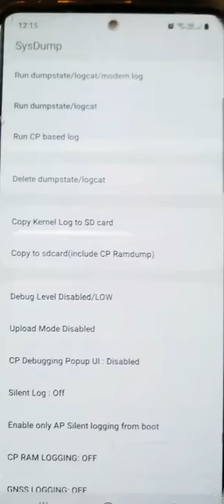how to increase phone storage on android | increase internal storage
Your Querise:-👇

phone secret setting
phone secret apps
how to increase phone storage on android
top 5 secret tricks in your android
android storage
android phone
how to clean delete other storage on android device
how to increase andriod storage in hindi 2021
secret android codes
increase internal storage
increase internal storage
increase mobile storage
clear storage
android secret codes
the secret to a clean home
android secret code to increase internal storage
how to increase andriod storage in hindi
secret code android
how to increase internal storage on andriod
how to increase internal storage with secret code
how to increase internal storage no root
android
secret tricks in your android phone
top 5 secret tricks in your android phone